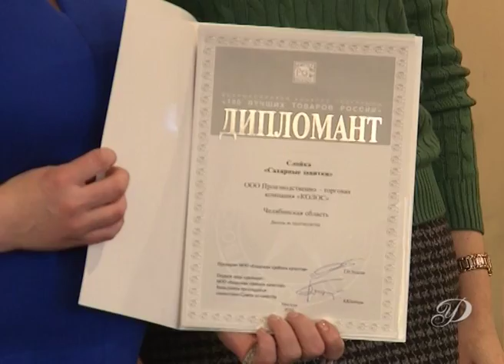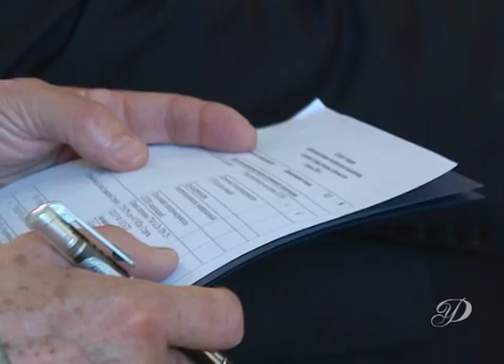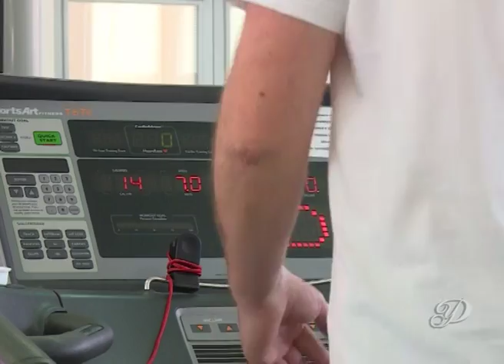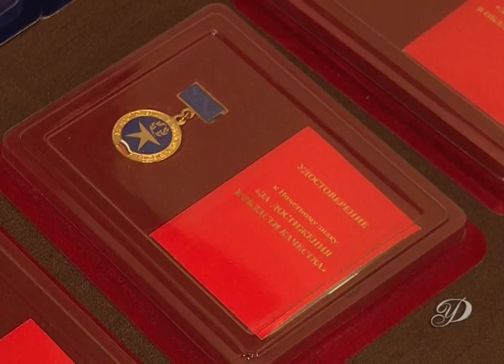Лауреатами конкурса «100 лучших товаров России-2016» стали 22 предприятия Челябинской области